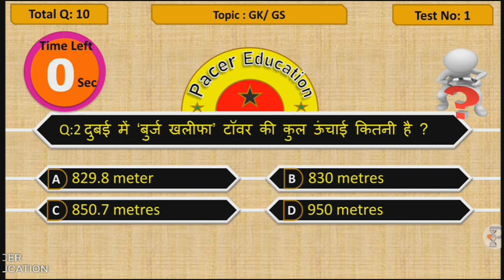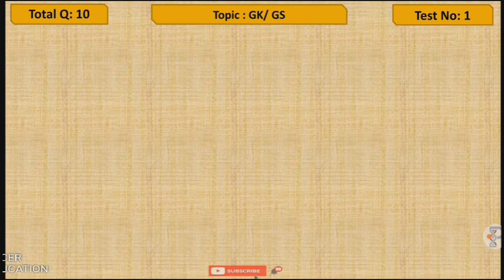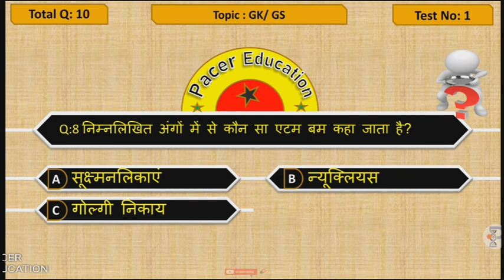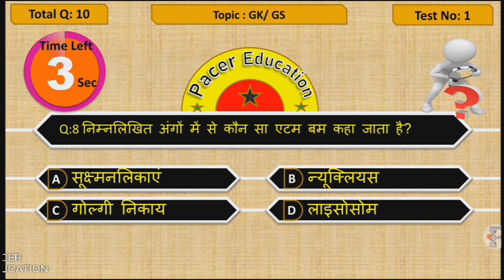आज के #10, जल्दी से लगाओ